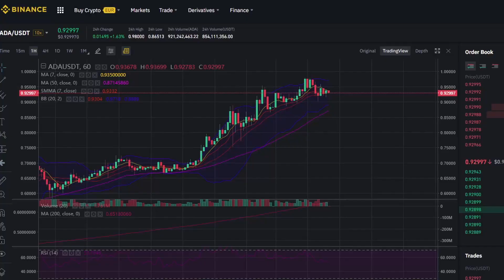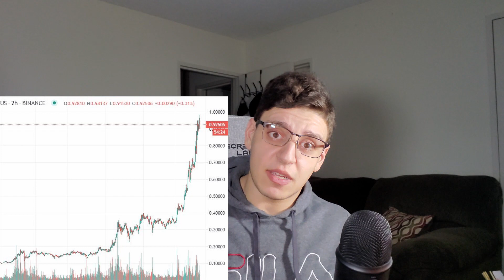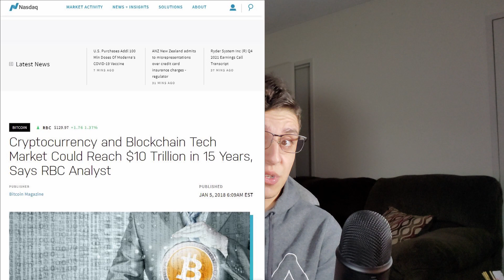Cardano Hits $0.97 | Big ADA News Coming | Bitcoin at 48,000!!!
Cardano ADA has pushed to 97 cents, nearly making it to 1 dollar. Today we are going to discuss where Cardano could go by the end of this bull market and also take a look at some insights Charles Hoskinson provided in his recent AMA.

Onyx Block brings you UNBIASED crypto news and analysis.

WARNING
PLEASE BE CAREFUL IN THE COMMENTS. There are a lot of scams and impersonators. Please be sure you verify it is actually me if you have any doubts. Remember my comments will have a black circle around Onyx Block. Be safe friends!

Tip Jar:
XRP
rDgDuTLEtNXKhGHPZPwYN9LjZcJXCbyCEz
ADA
addr1q9zhvwjsz0h0jfu2rsf9j7k2rpw0y7khxgpm04knzkmzzq29wca9qylwlync58qjt9av5xzu7fadwvsrkltdx9dkyyqsq7ssxw
BTC
bc1qeuy45jdpfma06yahp6a5htefu9p5rscz0gvn0s
ETH
0x3C42B5a3e441128f2192b84B08798f2e5C2136a7